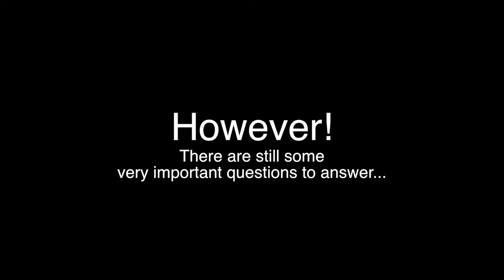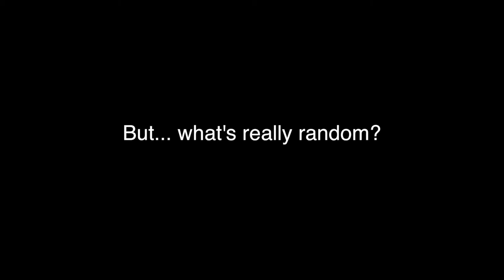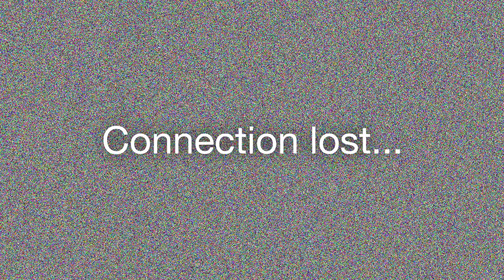Welcome Message - First Balkans Summit of EYP Kosovo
Prishtina2013 - Made possible by the Media Team of the First Balkans Summit

Edlira Dede (AL)
Vlera Hetemi (*KS)
Gernot Ohner (AT)
Chris Bauer (PL)
Emiljo Jazxhi (AL)

Sebastian Hojas (AT) -- Editor